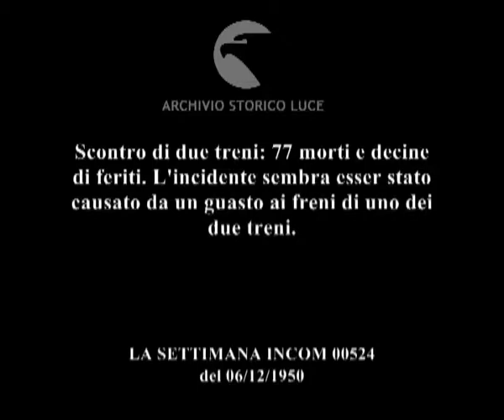Il disastro ferroviario di Long Island.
Scontro di due treni: 77 morti e decine di feriti. L'incidente sembra esser stato causato da un guasto ai freni di uno dei due treni.
Descrizione sequenze:vagoni ferroviari deragliati e squarciati ; vigili urbani e uomini in borghese trascinano via dai vagoni ammaccati i feriti ; il medico in un'infermaria improvvisata dà i primi soccorsi ai feriti ; un sacerdote benedice i cadaveri ; con una fiamma ossidrica un pompiere cerca di tagliare le lamiere del vagone ; all'alba vengono liberati i binari dai vagoni implicati nell'incidente ;